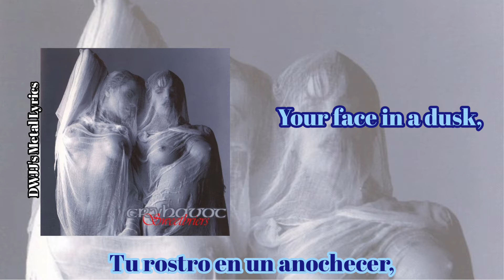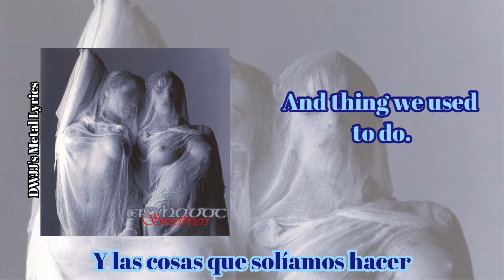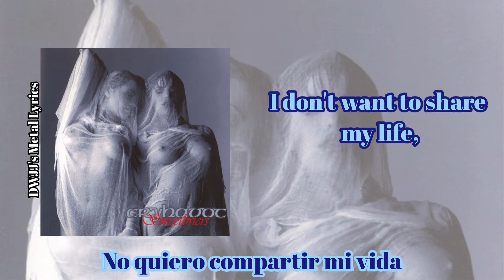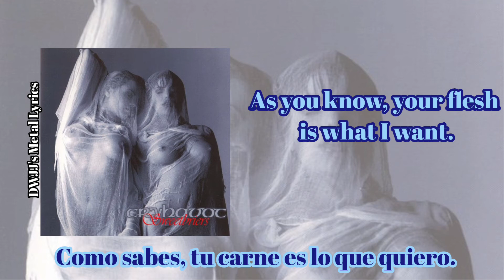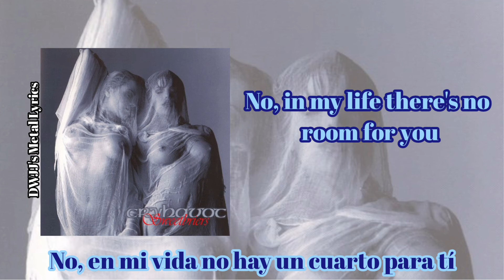Repent (Whore) [Sub Eng/Esp] - Cryhavoc (Sweetbriers 1998) Lyrics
Cryhavoc es una banda finlandesa de Death Metal Melódico formada el año 1992 en Helsinki, bajo el nombre de Preprophecy.

Despues de grabar dos demos la banda  pasaría a llamarse Ravenfall y al sacar el tercer demo la banda pasaría a llamarse definitivamente Cryhavoc.

En enero de 1998 la banda entró en el Tico-Tico Studio para grabar su primer álbum de estudio "Sweetbriers", siendo bien recibido por sus seguidores. Un año mas tarde, en agosto de 1999, se lanzaría su segundo y último álbum "Pitch-Black Blues".

 En agosto de 2016 para tristeza de los seguidores de la banda Kaapro Ikonen, el vocalista, fallece de cáncer a sus 41 años, en Helsinki.

Tico Tico Music Studio

Kemi Finland